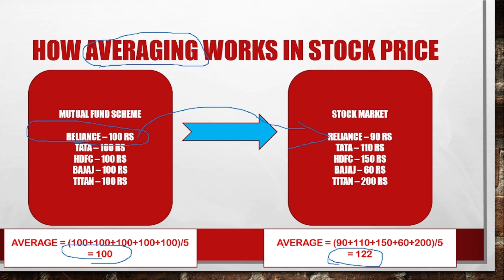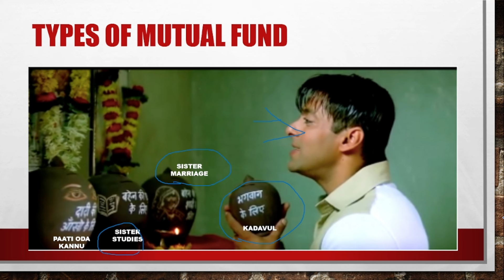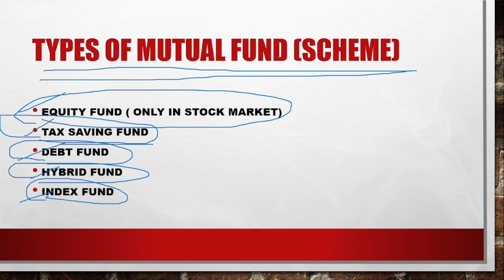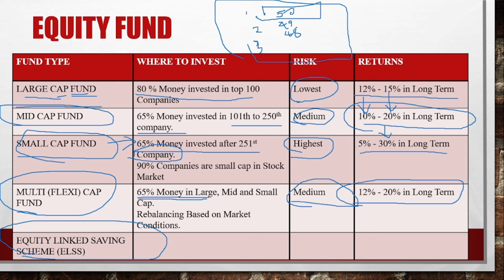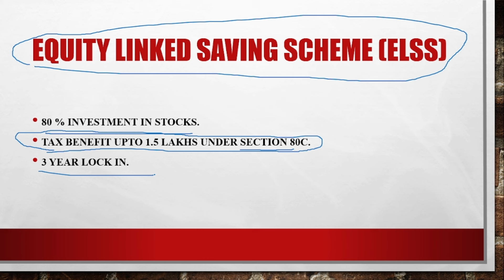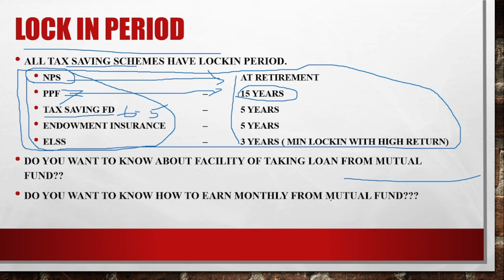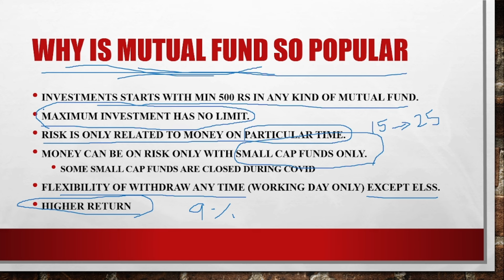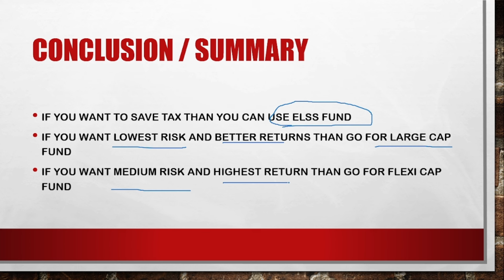சரியான Mutual Fund எப்படி தேர்வு செய்வது |Choose Correct MF | Mutual Fund Course Day 3| Mr. Accounts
Free Mutual Fund Course
Free SIP Course
Mutual Fund Series

Thanks for leaning.
We all will have Financial Literacy and become Financial Freedom soon